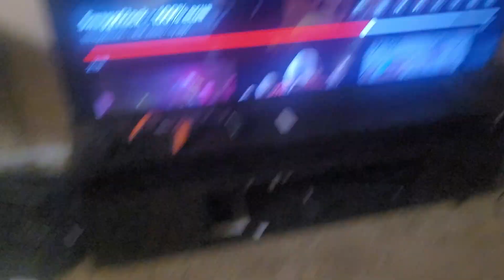LO Q ESCUCHAMOS MAS ES MUSICA ECUA CTM 593 @SwaggGlock ECUA MUSIC 593 🇪🇨🇪🇨🔥🔥🔥